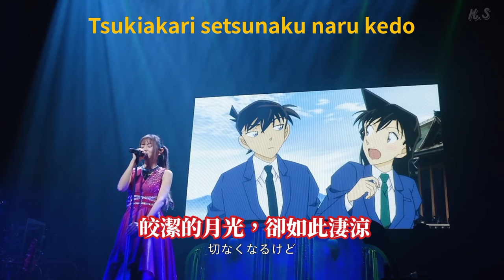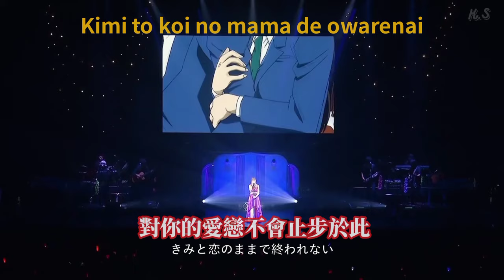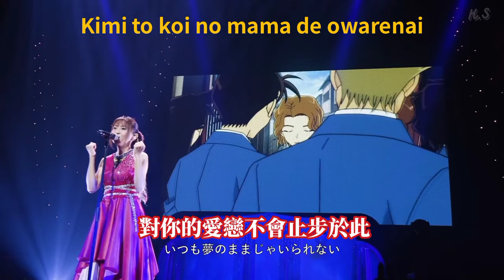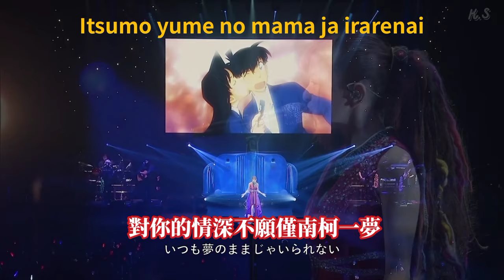［中字/羅馬拼音/現場］倉木麻衣 Mai Kuraki ~きみと恋のままで終われない いつも夢のままじゃいられない 對你的愛戀不會止步於此 對你的情深不願僅南柯一夢（名偵探柯南：紅之校外旅行 主題曲）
倉木麻衣的第42張單曲

收錄於2019年8月14日發行的倉木麻衣出道20周年紀念原創專輯
《Let's GOAL! ～薔薇色的人生～》中

*祝大家中秋節快樂~